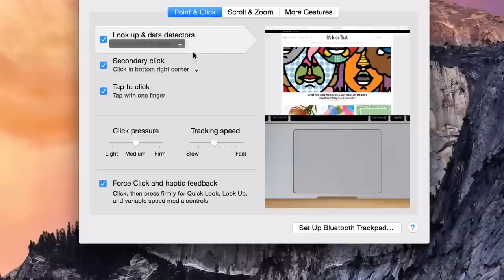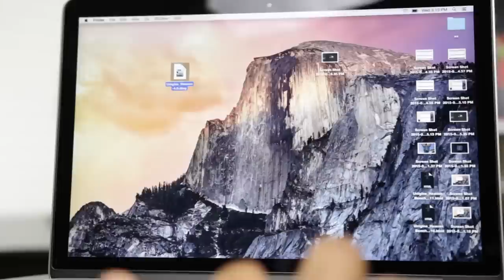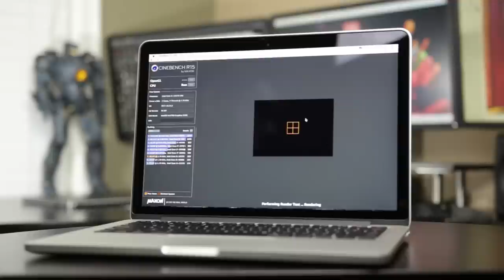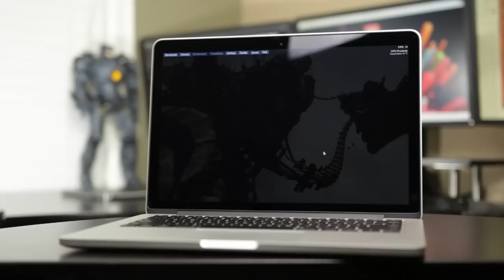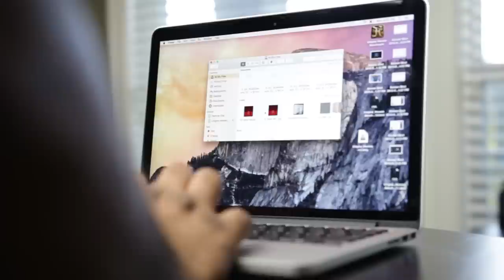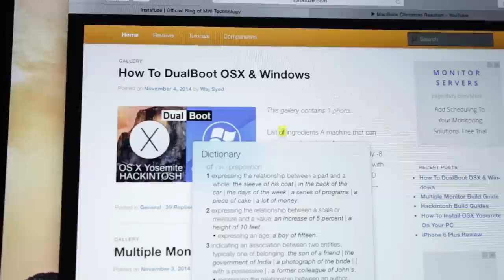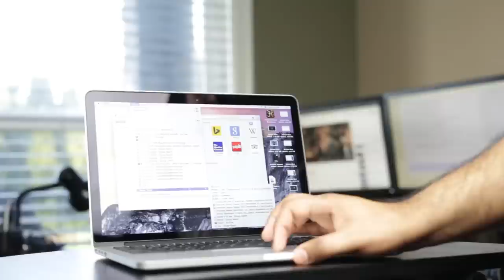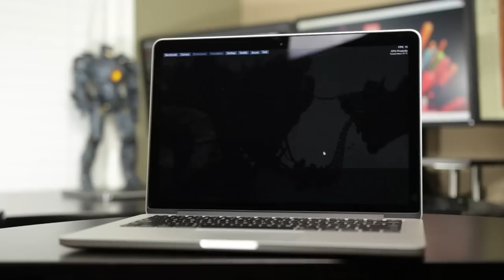2015 13" Macbook Pro With Retina Display Full In-Depth Review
More info on the 2015 Macbook Pro:

Amazon US
Amazon Canada
Amazon UK